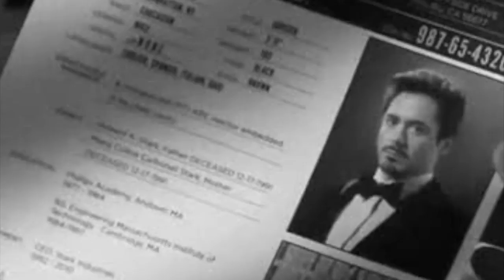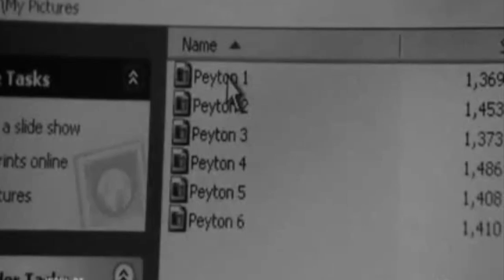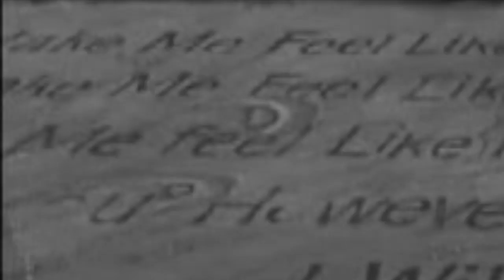Tony/Peyton--Don't be scared about it....